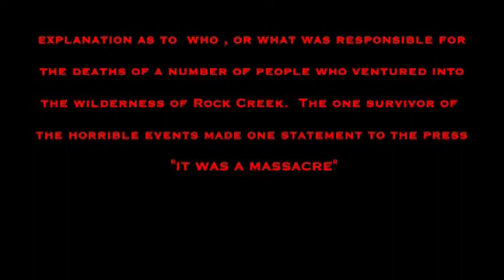"MASSACRE" teaser featuring Buckethead's Colma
Teaser trailer for controversial horror film by John Bowman, and Rock Creek Productions